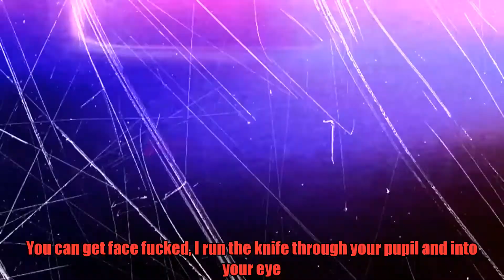Kamiyada - Damage Critical (Lyrics)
♢ Lyrics ♢
You can get face fucked, I run the knife through your pupil and into your eye
She wanna fuck, I don't care if I'm bloody, she bloody her panties, get ripped to the side
I have been making my way through the depths of my mental to strengthen my will to survive
You niggas funny the way that you talk like you tough but in person you begging me not to go wild

Threaten me, I wanna die instead
I run the blade deep inside your neck
I am a murderous guy at best
I'm God cause I kill and decide who next

Fuck shit, I got that pain in my chest, I can feel it inside
Run it up quick if you want it I got it, I'm gunning it's nothing when I'm on the rise
Out of my head in this bitch I am losing my shit, in a cell I am losing my mind
Pray to the sky they lock me a way with no key or else all of you fuck niggas die